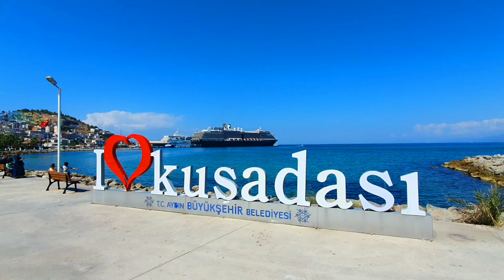Kuşadası Tanıtım Filmi 4K (2022) - Sahil, Plajları & Çarsı | Aydın'da Gezilecek Yerler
Türkiye'nin en güzel tatil beldelerinden biri olan Kuşadası; tarihi, dogası ve tatil havasıyla harika bir yer. Kuşadası'nın elmas berraklığındaki plajlarında yüzrükten sonra, sahil şeridinde ve marina bir kafede yiyebilir veya kapalı çarşıda alışveriş yapabilirsiniz. Sevgi Plajı'ın dalgalı plajları ve Dilek Yarımadasının koylarında da keyifli vakit geçirebilirsiniz. Iyi Seyirler...🇹🇷

🇬🇧Kuşadası is among the best holiday destinations in Turkey. Swim in the crystal clear waters and beaches of Kuşadası then headover to the marina or the coastline for a great meal overlooking the waves. Spot the cruise ships while walking along the coastline or shop in the grand bazaar of Kuşadası. The famous Love Beach and Dilek Peninsula National Parkare both in Kuşadası too😃 Enjoy...

🎵Music Attributions